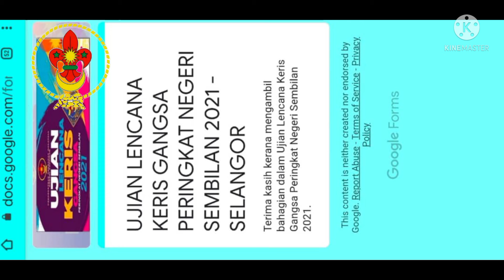UJIAN LENCANA KERIS GANGSA AISYAH HUMAIRAH BT SHAFFIE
Lambang Pengakap Malaysia

a    a)    Terdapat 3 kelopak pada lambang yang membawa maksud
"          Persetiaan Pengakap" iaitu:-" Taat kepada Tuhan,Raja dan Negara" ,
"          Menolong orang setiap masa" , "Menurut undang-undang Pengakap".

b) Di dalam kedua-kedua kelopak terdapat bintang pecah lima
(        berwarna hijau) menandakan undang-undang Pengakap yang sepuluh.

c) Ikatan hijau yang mengikat kelopak melambangkan
"        Persaudaraan Pengakap"

d) Bintang pecah 14 yang terdapat di tengah kelopak melambangkan
"       Kesemua negeri-negeri dalam Malaysia"

d) Bulan Sabit yang terdapat di bawah kelopak menandakan
"        Agama rasmi Negara iaitu Agama Islam".

e) Lingkaran Tali  melambangkan  "Perpaduan Rakyat Malaysia
dan Persaudaraan Pengakap Sedunia".

f) Warna kuning,hijau,merah yang terdapat pada lambang menandakan
unit-unit pengakap.

Kuning - "Pengakap Kanak-Kanak",
Hijau    - "Pengakap Muda",
Merah  - "Pengakap Remaja"

g) Warna kuning pada bulan sabit dan bintang juga melambangkan
warna diraja bagi Duli-Duli Yang Maha Mulia Raja-Raja.

Lambang Pengakap Dunia

a)    Lambang Pengakap Dunia terletak di tengah lingkaran tali dengan
hujungnya dimatikan dengan ikatan buku sila. Lingkaran tali membawa
maksud ' persaudaraan Pengakap seluruh dunia.'

b) Lambang Pengakap di dalam lingkaran tali itu mempunyai tiga
kelopak yang membawa maksud Persetiaan Pengakap.

c) Di dalam kelopak kiri dan kanan terdapat bintang pecah lima
pecahan bintang itu,membawa maksud sepuluh Undang-Undang Pengakap.

d) Ketiga-tiga kelopak pula dicantum dengan satu ikatan tali.Ikatan
itu membawa erti yang pengakap itu bersaudara dengan semua pengakap
seluruh dunia.

e) Warna ungu pada lambang ialah warna Biro Pengakap Sedunia.

f) Warna putih membawa maksud kesucian dan kebersihan.